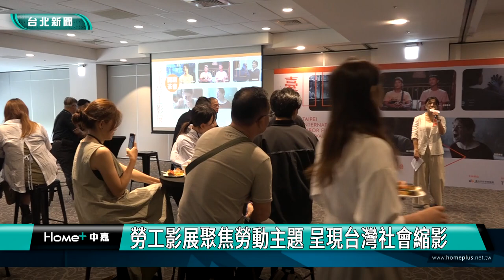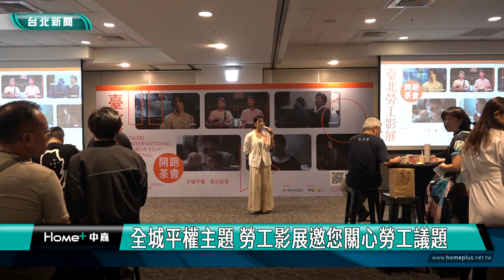電影 推薦|2024電影|勞工影展聚焦勞動主題 呈現台灣社會縮影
勞工影展聚焦勞動主題 呈現台灣社會縮影

2024台北勞工影展11月1號登場，今年共有54部電影參加勞動金像獎，最後選出7部入圍，主題包括社會企業、印尼看護工、海底焊接工人等，加上11部的國際電影，本屆影展以「全城平權、從心出發」為主題，類型多元，從劇情到紀錄片一應俱全。

台北市勞動局舉辦「2024台北勞工影展」展前開幕茶會，揭曉第18屆勞動金像獎入圍影片，內容讓評審相當驚艷，除了能看到為台灣勞動議題發聲的影像工作者齊聚一堂，他們拍攝的作品也呈現台灣社會的縮影。

本屆共推出18部國內外影片，類型多元，從劇情到紀錄片一應俱全。其中包括票房破億的《富都青年》，影展還特別邀請導演王禮霖擔任代言人和評審。

影展將從11月1號到7號在誠品電影院盛大放映，10月25號起可以透過網站進行索票，勞動局歡迎市民朋友一起關心勞工議題，並欣賞各國的勞動電影。